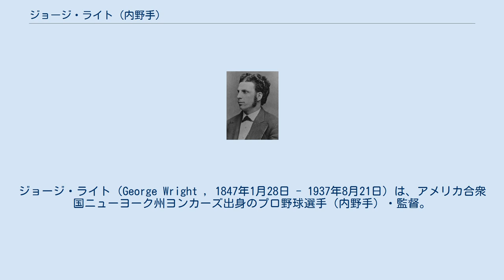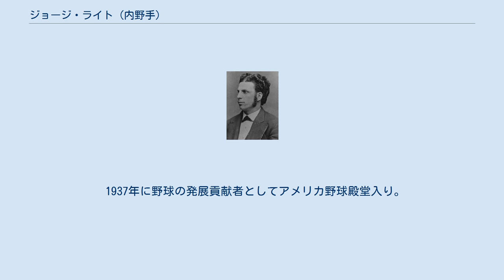ジョージ・ライト (内野手)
アトランタ・ブレーブスの選手
プロビデンス・グレイズの選手
ジョージ・ライト（George Wright , 1847年1月28日 - 1937年8月21日）は、アメリカ合衆国ニューヨーク州ヨンカーズ出身のプロ野球選手（内野手）・監督。
クリケット選手としてプレーした経験もある。
 リーグ創設以前の野球のスター選手だった。
兄のハリー・ライトとともにアメリカ野球殿堂入りしている。
 10代の頃から兄ハリーとともにゴサムズ（ニッカーボッカーズの後を受けて結成された、アメリカで2番目に古い野球チーム）に所属し、17歳の頃はチームで捕手を任されていたが、20代の頃にはそれとは別にフィラデルフィアのクリケットクラブにプロとして加入していたこともあった。
1867年頃には当時まだアマチュア球団であったワシントンD.C.のナショナル・ベースボール・クラブに所属し、二塁や遊撃手をしていた。
1868年から1869年頃にはプロ選手だけで組織したシンシナティ・レッドストッキングスにプロ契約で加入し、アメリカ中を巡業し各地で試合をしていた。
1869年の記録によれば、ライトは57試合で49本の本塁打を打ち、打率は.633にも達していたという。
 1871年にプロの野球リーグ（ナショナル･アソシエーション）が創設されると、ライトはボストンでリーグに加入するレッドストッキングス（現：アトランタ・ブレーブス）と契約。
初年度は足の骨折でシーズンの半分しか出場できなかった。
チームは翌1872年からリーグを4連覇、ナショナルリーグにチームが移った翌年の1877年からもリーグを2連覇するなど、その強さを誇った。
1879年にはプロビデンス･グレイズの監督を兼任し、グレイズをリーグ優勝に導いている。
1882年を最後に現役引退。
 1937年に野球の発展貢献者としてアメリカ野球殿堂入り。
ほどなく脳卒中によりボストンにて90歳で死去した。